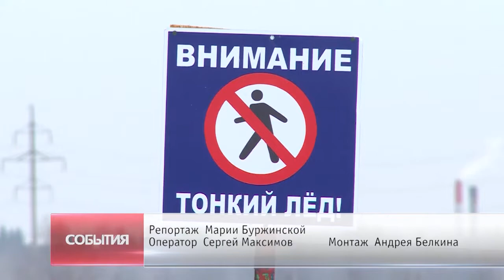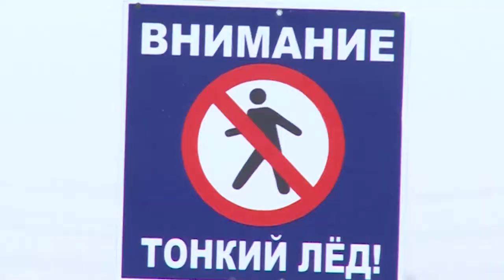Учения по спасению утопающих на озере Сиваш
Как помочь человеку, который провалился под лед? На озере Сиваш прошли учения по спасению утопающих в зимне-весенний период. С подробностями наш корреспондент.